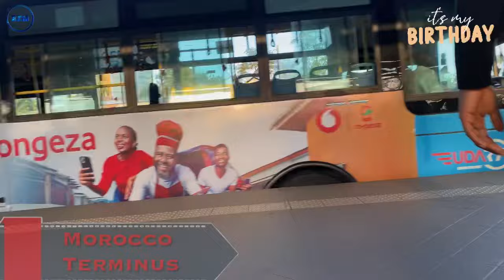Wow! This AFRICA’S example for urban transportation system MWENDOKASI | DAR ES SAAM Brt system 🇹🇿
Wow! AFRICA’S example for urban transportation system MWENDOKASI | DAR ES SAAM city Brt system 🇹🇿 2024

Dar es Salaam's Bus Rapid Transit (BRT), also known as DART, is a shining example of how a well-designed public transport system can revolutionize a city. Launched in 2016, it's the first of its kind in East Africa, offering a quick and convenient alternative to navigating Dar es Salaam's bustling streets.

The current phase features a 21km route that cuts through the heart of the city, strategically placed with 29 stations for easy passenger access.  Behind the scenes, a network of dedicated lanes keeps BRT buses flowing freely, bypassing congested traffic and shaving off precious minutes from commutes.  This efficiency translates to a massive ridership – over 200,000 passengers rely on DART daily.

The system itself is a marvel of functionality.  A fleet of Chinese-built Golden Dragon buses serve the route, with varying sizes (18-meter and 12-meter) to accommodate passenger loads throughout the day.  These workhorses operate for an extended 20.3 hours, starting pre-dawn at 4:30 am and running late into the night until midnight, ensuring residents have reliable transportation options well into the evening.

The impact of DART extends far beyond passenger convenience.  Traffic congestion, a perennial headache for Dar es Salaam, has seen a noticeable decrease thanks to the BRT system.  With fewer vehicles vying for road space, air quality has also improved, creating a healthier environment for everyone.  Perhaps most importantly, DART offers an affordable way to travel, making it accessible to a wider range of residents and fostering a more inclusive transportation network.

The success of the first phase has paved the way for further expansion. DART Phase 2 is already underway, promising to add a significant 20.3 kilometers of BRT lanes.  This extension will connect even more neighborhoods to the efficient public transport system, benefiting a growing number of Dar es Salaam residents and solidifying DART's role as a cornerstone of the city's transportation infrastructure.

🔵INSPIRATIONAL BiBlE VERSE
➤ Philippians 4:13

🔵APPLICATION USED;
➤ PixelLab

🔵 🔵INSPIRATIONAL BiBlE VERSE
➤ Philippians 4:13

🔵APPLICATION USED;
➤ PixelLab

🔵 SOUNDTRACK